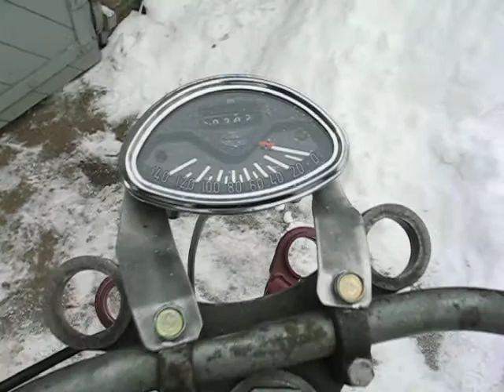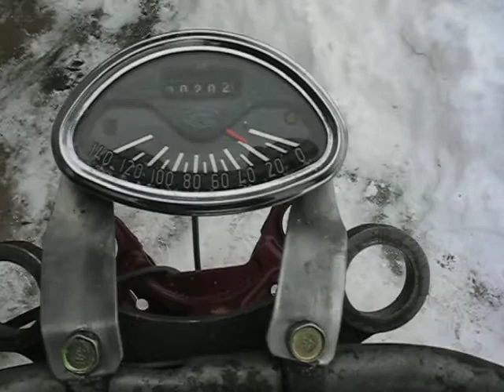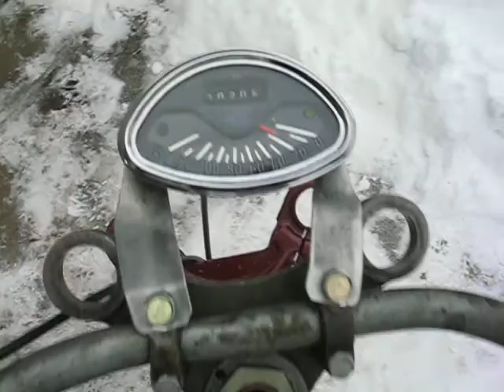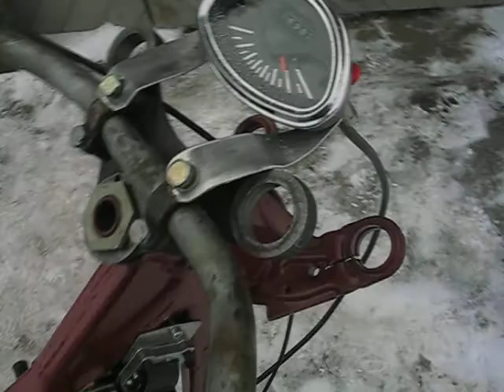TESTS 353 LV. Pārdodu tikai par 950 eiriki (bez VAPE)